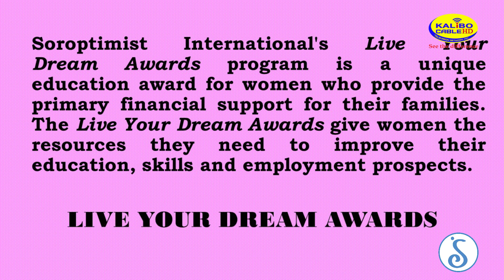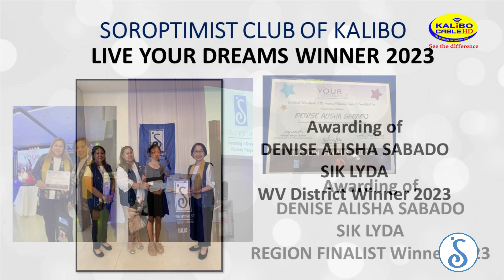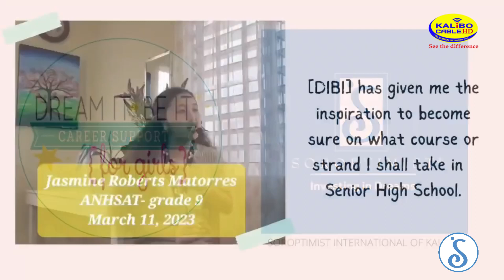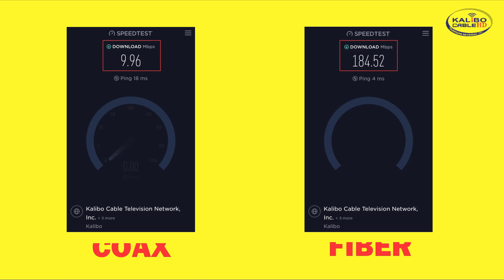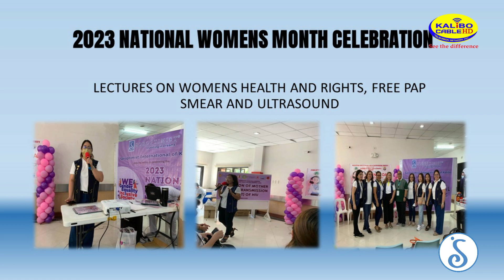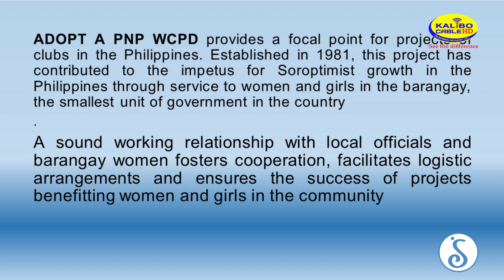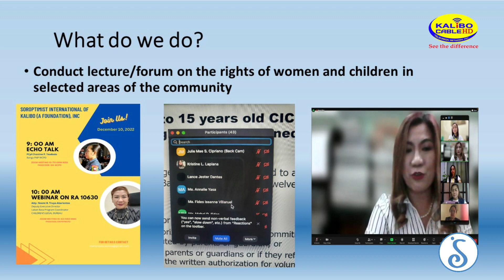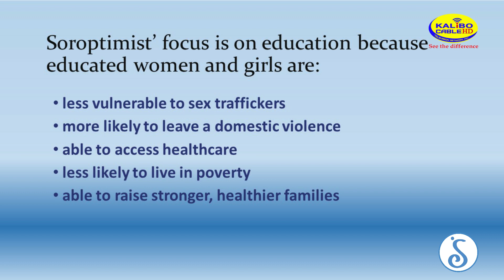SIK Kalibo Programs & Projects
𝐒𝐈𝐊: 𝐔𝐬𝐚𝐩𝐚𝐧𝐠 𝐁𝐚𝐛𝐚𝐞

Ngayong Miyerkules sa Usapang Babae, samahan natin sina 𝐃𝐫. 𝐅𝐞𝐥𝐦𝐚 𝐃𝐞𝐥𝐚 𝐂𝐫𝐮𝐳, 𝐒𝐈 𝐊𝐚𝐥𝐢𝐛𝐨 𝐏𝐫𝐞𝐬𝐢𝐝𝐞𝐧𝐭 𝐀𝐢𝐝𝐚𝐛𝐞𝐥𝐥𝐞 𝐕𝐞𝐥𝐚𝐫𝐝𝐞 𝐃𝐢𝐨𝐧𝐞𝐥𝐚 at mga 𝐒𝐈𝐊 𝐏𝐫𝐨𝐣𝐞𝐜𝐭’𝐬 𝐂𝐡𝐚𝐢𝐫𝐩𝐞𝐫𝐬𝐨𝐧, pag-uusapan nila ang tungkol sa programa at proyekto ng 𝐒𝐨𝐫𝐨𝐩𝐭𝐢𝐦𝐢𝐬𝐭 𝐈𝐧𝐭𝐞𝐫𝐧𝐚𝐭𝐢𝐨𝐧𝐚𝐥 𝐨𝐟 𝐊𝐚𝐥𝐢𝐛𝐨.